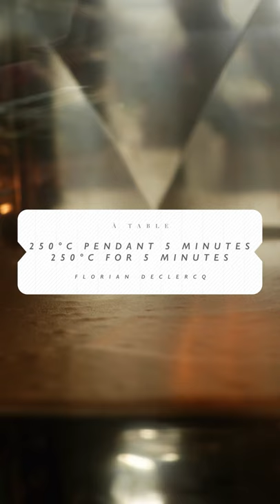ATABLE épisode 3 : Chef Florian Declercq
Bûche Roulée façon Forêt Noire et Legend Vintage AOP Rivesaltes 1969 présenté par Chef Florian Declercq